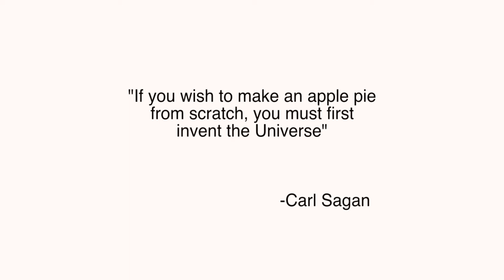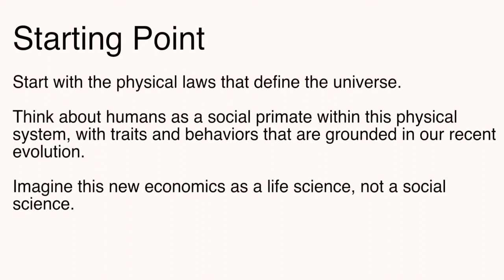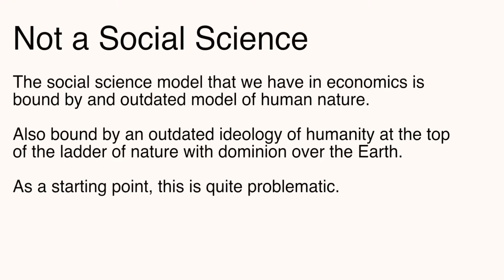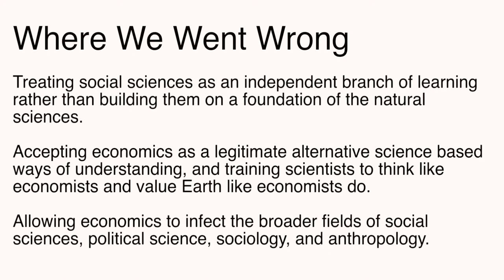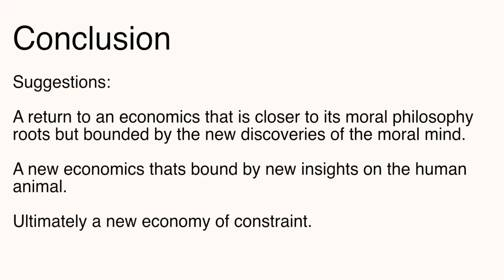A New Economics for a New Economy [Jon D. Erickson] pt. 3